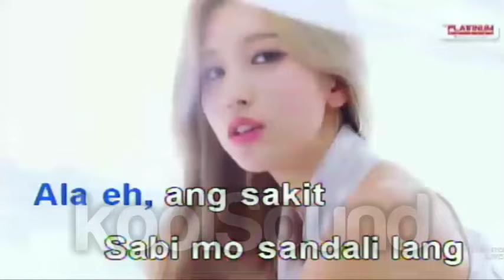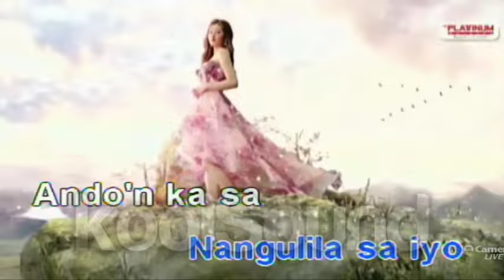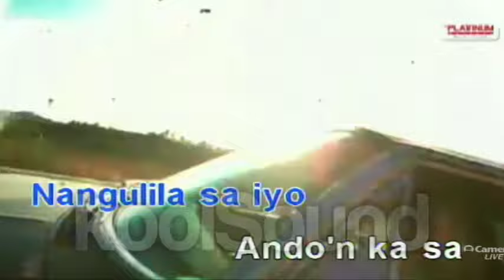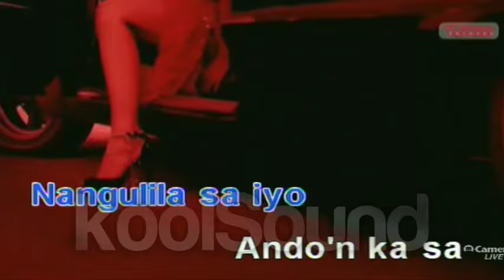SI MANLOLOKO - Ai Ai delas Alas | Karaoke Version | koolSound